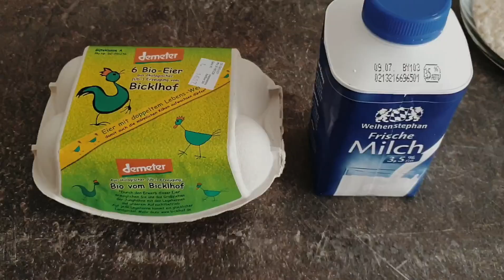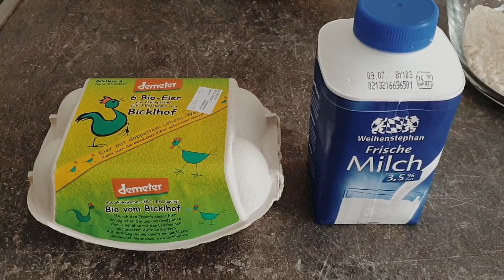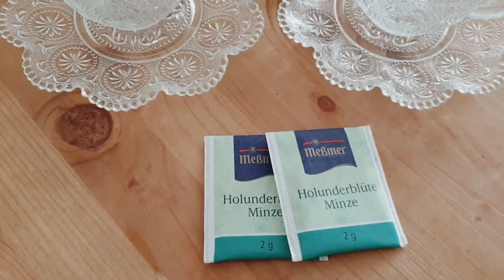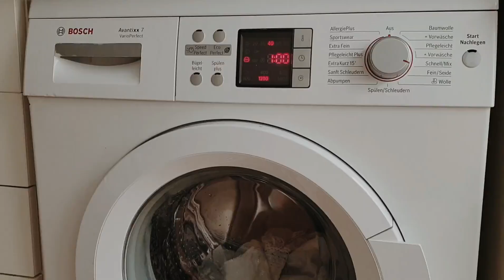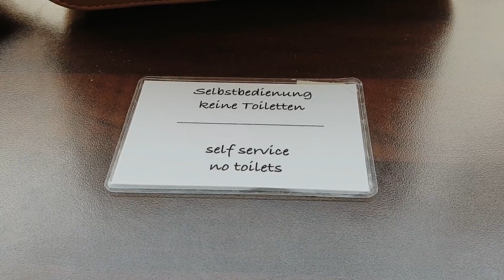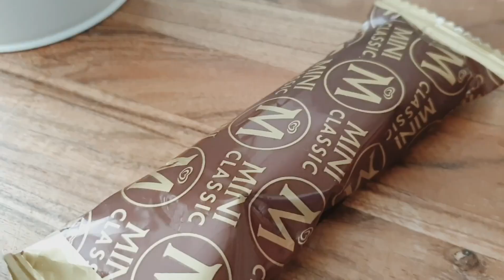ドイツでの朝ごはん。海外暮らしの主婦の一日/メイク/洗濯[Life in Germany]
海外で暮らす日本人主婦の日常です。

パンケーキを作ったり。カフェに行ったり。
いつもの日常が好きです。

ドイツも夏となり暑い日が続いておりますが、
太陽の陽射しを有難く感じながら過ごしています。
クーラー無しの住居には暮らしにくい日々ですが、工夫しながら日々を楽しんでおります。

好きなポルトガルブランドのプチプラアクセサリーもご紹介しています。

コメントやメッセ一ジも頂き嬉しいです😊
皆様の応援をパワ一に異国での生活を頑張っています。

可愛いイギリス雑貨を紹介。4500円分の雑貨を購入❗️クロアチアのパンでランチ

ドイツのス一パ一マ一ケットでお買い物。激安ス一パ一と普通のス一パ一の違いって❓

■note
Youtube動画内の後日談や詳しい情報などを文章で発信しています。
ドイツブログ執筆中です。

Editing: Final Cut Pro X
Vlog Camera: Canon G7X III、AKASO V50 pro